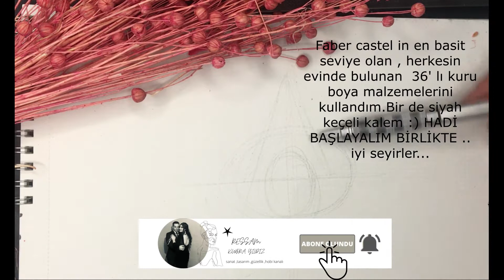Çizime yeni başlayanlar için şapkalı kız çizimi|how to draw a girl with cap for beginners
Merhaba ;
Bugün sizlere çizime  yeni başlayanlar için  şapkalı sevimli guzel bir kız çizimi yaptım.Ufak ve en  basit boyama teknikleri ile videoyu başından sonuna kadar izlediğinizde elinize kağıt kalem aldıgınızda birebir çıkartabilirsiniz.
Kullandıgım malzemeleri belirttim videoda kağıt hariç kağıt art work ün orta profosyonel resim kağıdıdır.
Tüm soru, öneri ve düşüncelerinizi aşağı yorum olarak paylaşın ki bende bileyim :)
Sevgiler ..Saygılar..

v=Zh9tU...